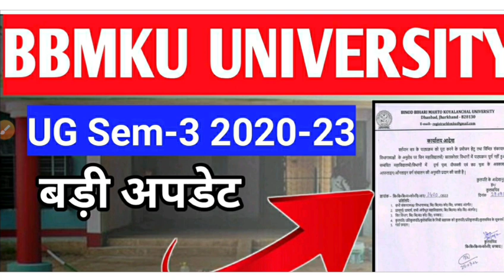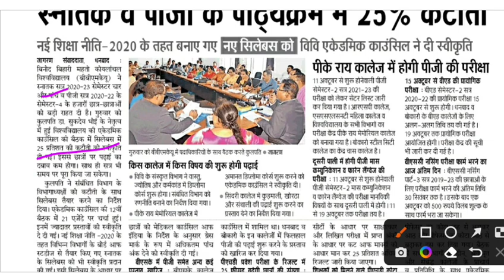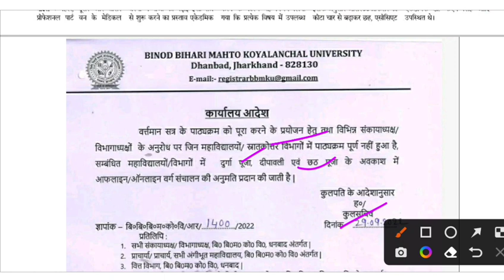BBMKU UG Sem-3 बड़ी अपडेट 2022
BBMKU
BBMKU UNIVERSITY
Pk Roy College UG sem-3 form fill up notice
Rs More College ug sem-3  admission news
bbmku ug result 2022
bbmku ug sem1 result
bbmku

bbmku ug sem-6 exam date
bbmku ug sem-2 exam date